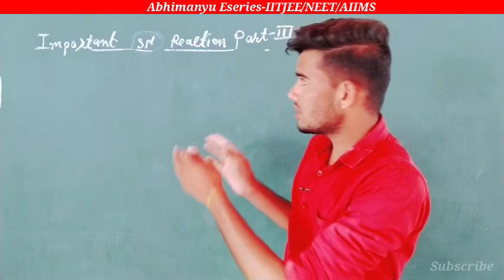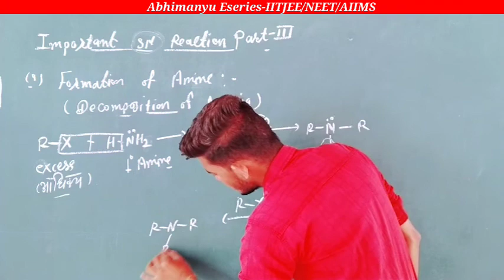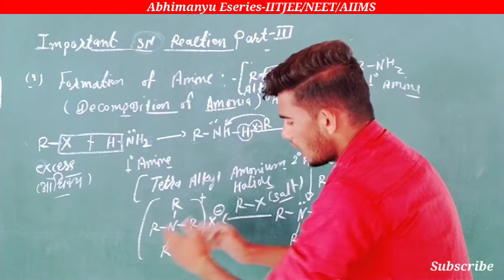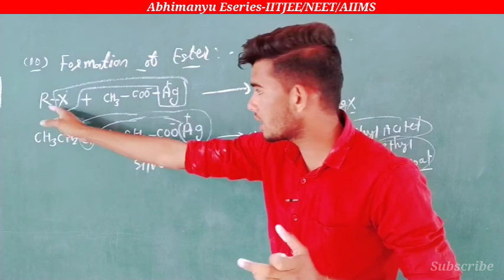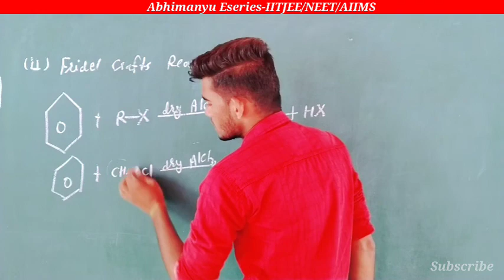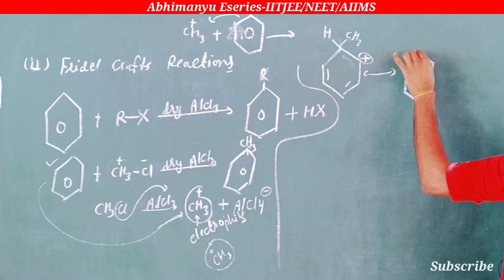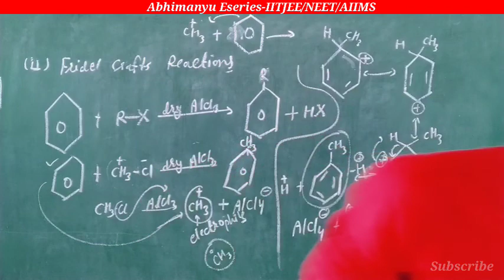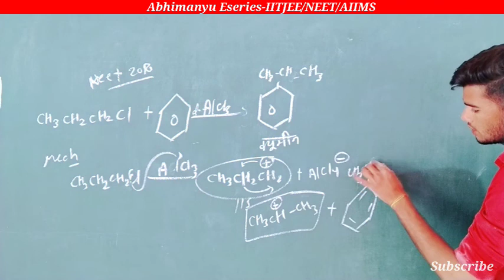Heloalkane and heloarin class 12। lecture-12।SN reactions।Fridel craft reaction।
Dear students
ye video IIT/NEET/AIIMS or board ke bacho ke liye bahut hi important h
or previous year ki exam s ke question papars ko dhyan me rakh kar banaya gaya hai
I hope video apke liye useful sabit hoga
or hame apka pura support bhi milega
Thank you very much